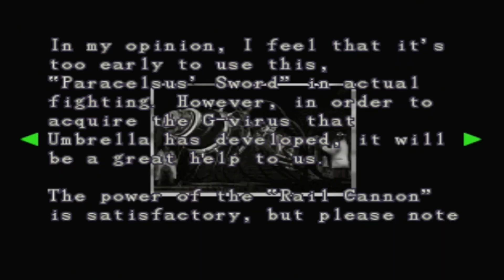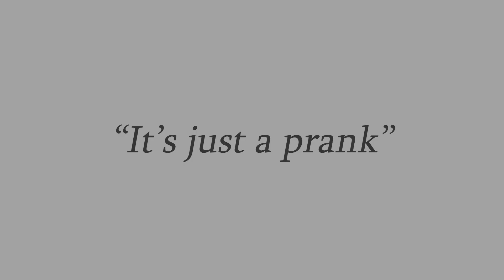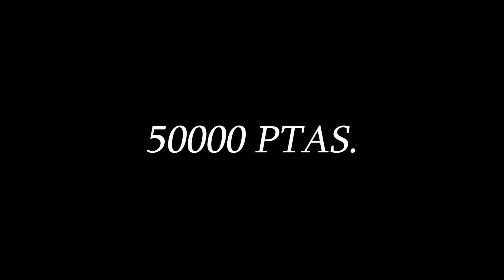Resident Evil 3: Part 6 Boomtown Rat City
Worstest boss fights ever, but it was still a fun game.